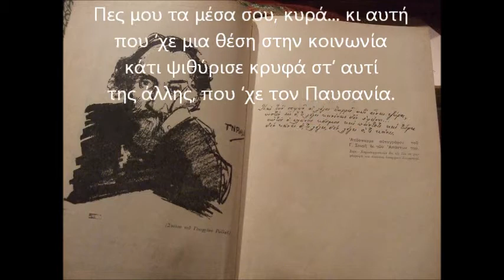ΓΕΩΡΓΙΟΣ ΣΟΥΡΗΣ - ΛΕΕΙ ΓΕΙΤΟΝΙΣΣΑ ΣΕ ΚΑΠΟΙΑΝ ΑΛΛΗ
ΑΚΟΥΣΤΕ...
... τον σατιρικό και πάντα επίκαιρο ποιητικό λόγο του Γεωργίου Σουρή για τα τρωτά του τόπου μας και του λαού μας !!!